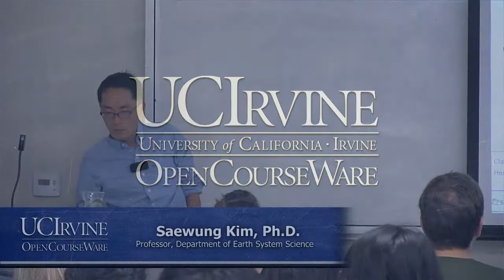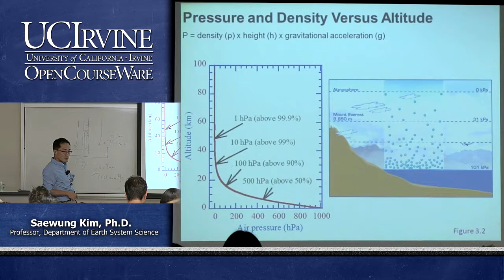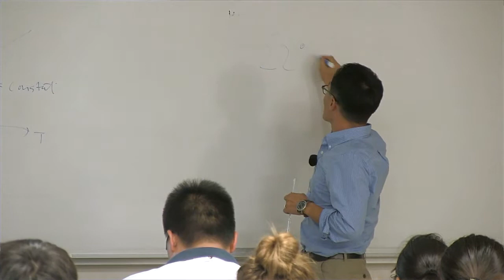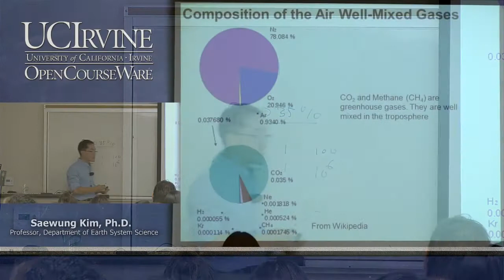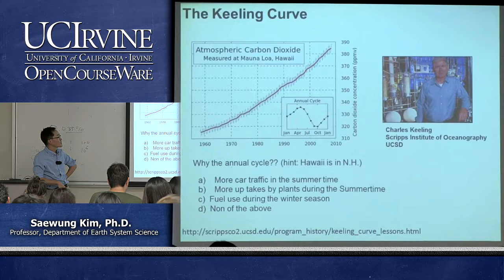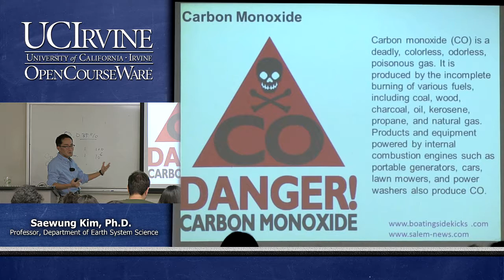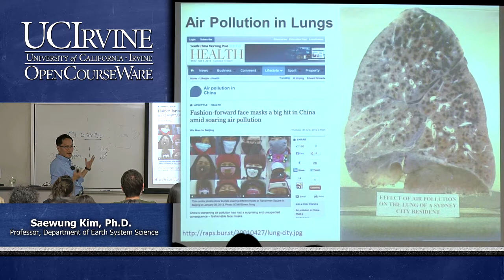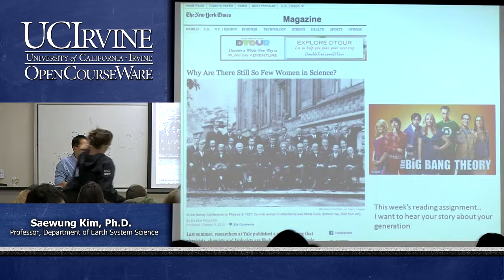Earth System Science 23. Air Pollution. Lecture 3. Understanding of Temperature and Pressure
UCI ESS 23: Air Pollution (Fall 2013)
Lec 03. Air Pollution -- Understanding of Temperature and Pressure --
View the complete course:
Instructor: Saewung Kim, Ph.D.

Description: We will discuss sciences and societal consequences of air pollution problems such as: photochemical smog, atmospheric particle pollution, indoor pollution, acid rain, and human triggered climate change. Essential concepts of chemistry, physics, meteorology and mathematics will be introduced. The consequences of air pollution will be discussed in historical and international perspectives. The main educational goal is raising critical thinking skills for the students to develop their own opinions future environmental issues.

Required attribution: Kim, Saewung. Air Pollution 23 (UCI OpenCourseWare: University of California, Irvine), [Access date].